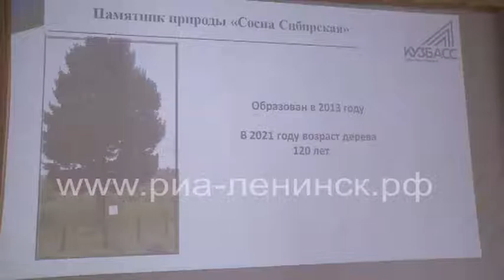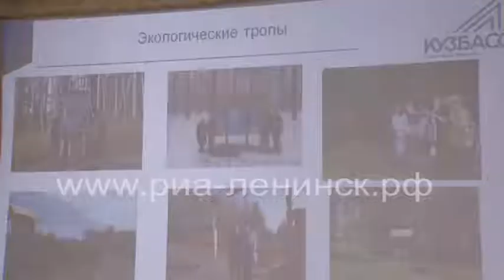В Кузбассе создан природный заказник «Кокуйское болото»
Особо охраняемая природная территория регионального значения располагается в Ленинск-Кузнецком муниципальном округе, недалеко от села Кокуй. Площадь заказника составляет 2 352 га. Комплексное экологическое обследование территории, которое провели ученые-биологи и экологи из Кузбасса, а также из других регионов России и зарубежья, показало наличие здесь свыше 300 видов растений и 79 видов мохообразных. Кроме этого, в заказнике растут сибирские орхидеи. Презентация особо охраняемой территории прошла в Ленинск-Кузнецком муниципальном округе. Компания СУЭК помогла с оформлением всех документов. Теперь Кокуевское болото станет местом научного и туристического паломничества.